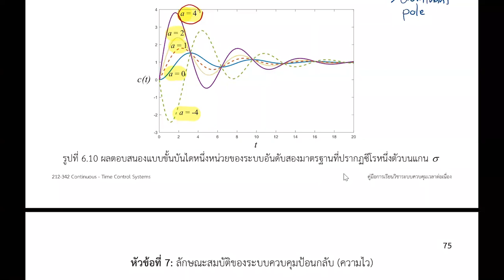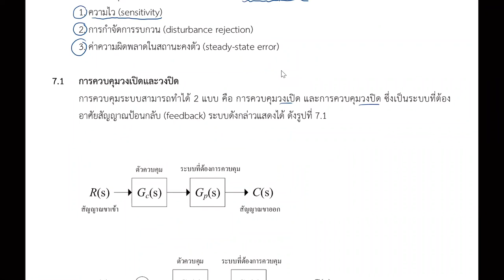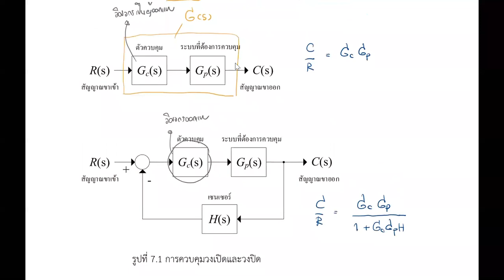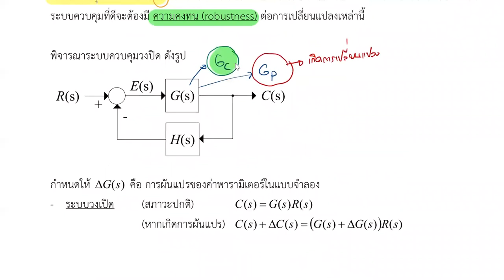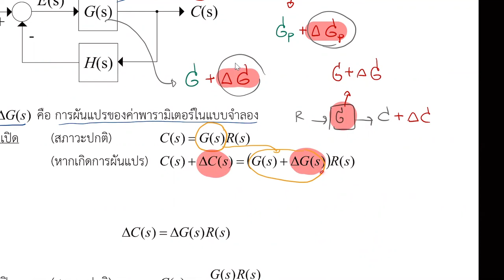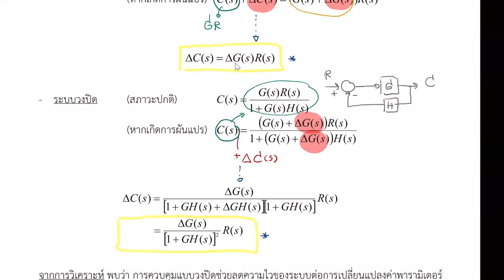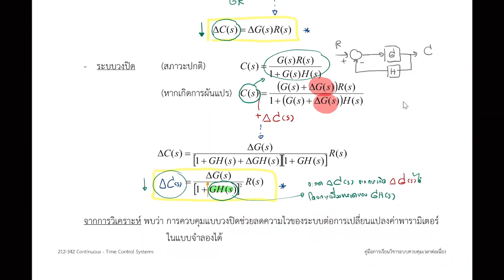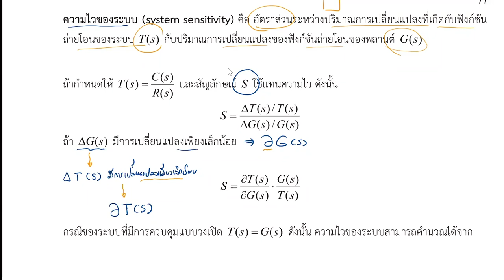Topic 7: Sensitivity (Lecture#9_1)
210-342 Continuous-Time Control System
Department of Electrical Engineering,
Faculty of Engineering, Prince of Songkla University